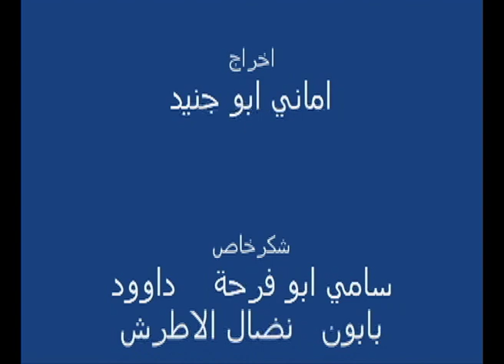Pollution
This film was created by the participants of WFC's Level 2 Documentary Workshop delivered in Balata Refugee Camp in Palestine. It was shot entirely by the students on Nokia 6110 mobile phones and edited on free software. "Pollution" takes a look at the environment and the extensive problem pollution poses to the local community. Litter is piling up in the Balata Camp due to a lack of cleaners and carelessness, and it is not only unsightly but extremely harmful.